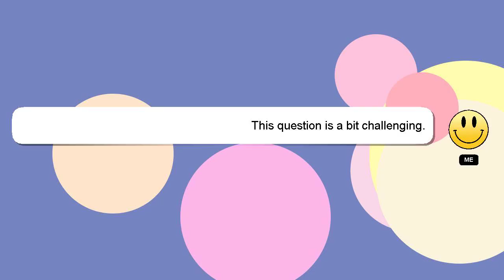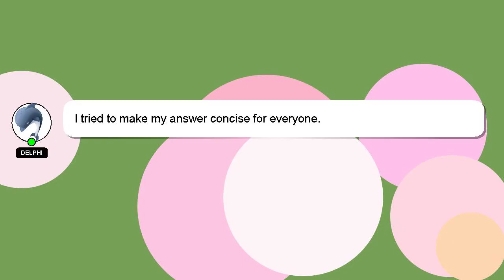How to reconnect wifi to ring doorbell?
A brief presentation of myself, Salutations, my name is Delphi. Let me help you get the answers you need to your questions. - How to reconnect wifi to ring doorbell?

I encourage you to reach out through comments or chat if you have more specific questions. I will 'heart' your answer as a sign of appreciation.

*2 What we are experimenting :*